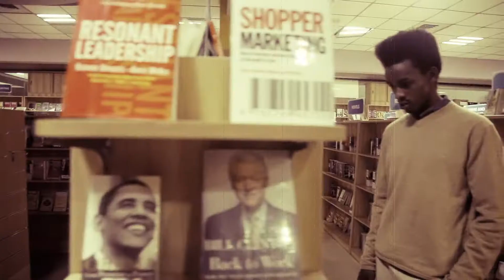MAPENZI - GIFT OV KADDO (OFFICIAL HD RELEASE 2014)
Another East African hit from Gift Ov Kaddo the 7* RnB General.